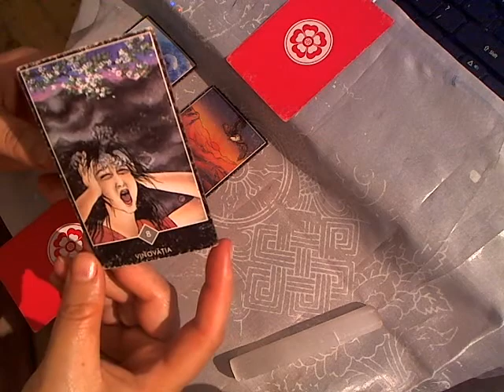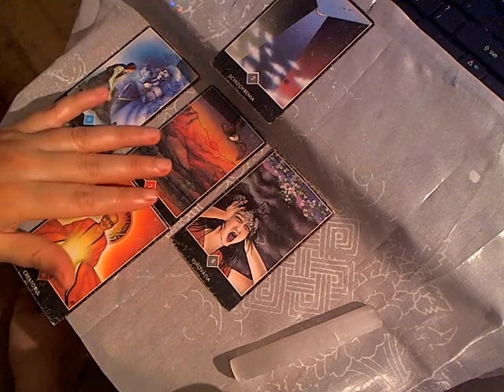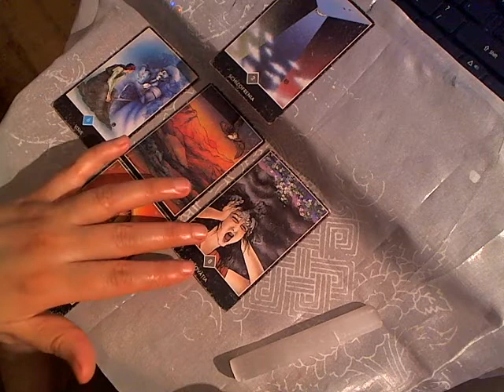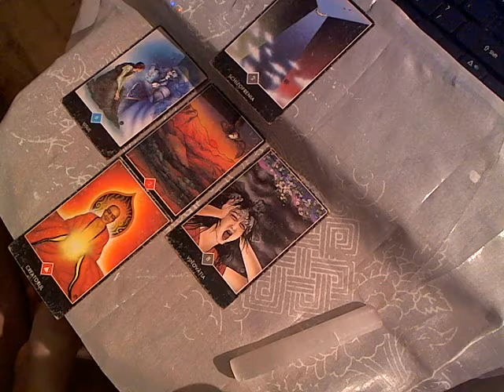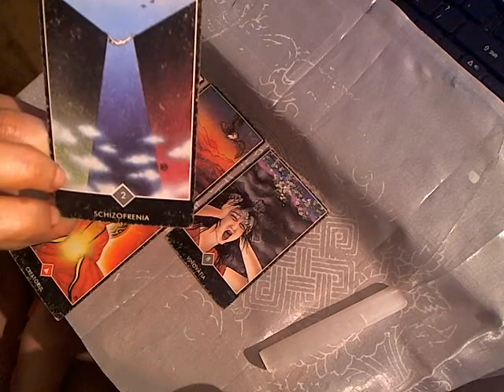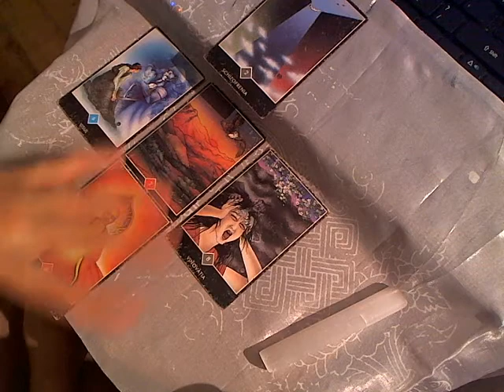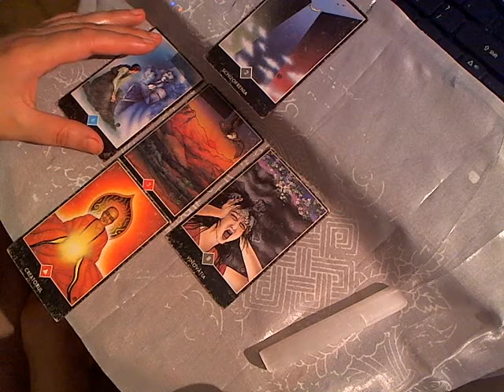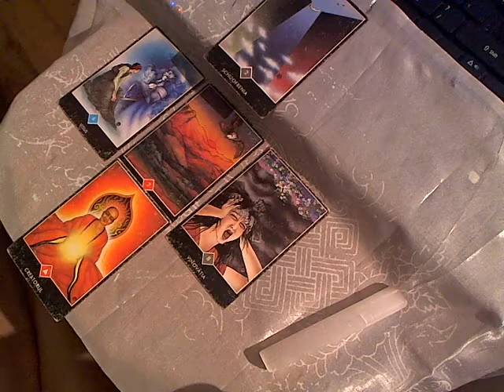♎️ LIBRA July 2017 Tarot Reading